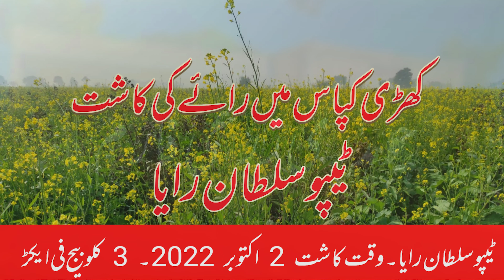TIPU SULTAN RAYA AT LAST STAGE┃RAYE KE AKHRI MARAHIL┃COTTON AND MUSTARD MULTICROPPING┃CH ZARAI FARM┃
TIPU SULTAN RAYA ( MUSTARD ) MULTICROPPING WITH COTTON EXISTING CROP IN PAKISTAN.

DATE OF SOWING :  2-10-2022